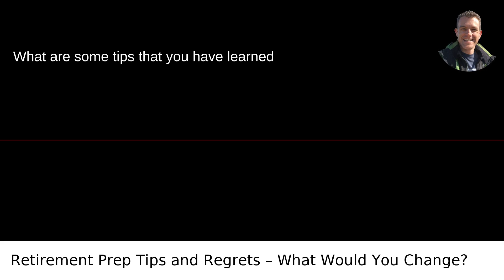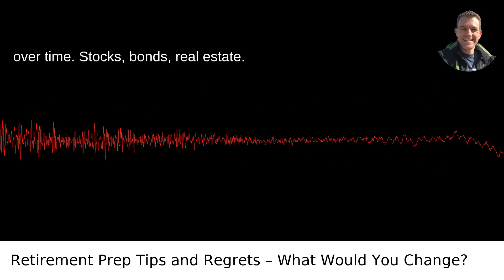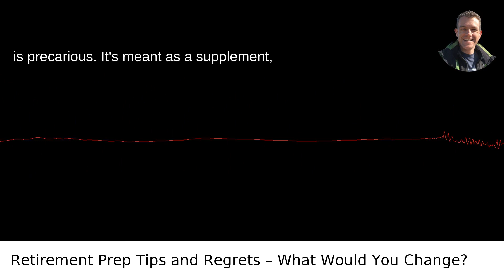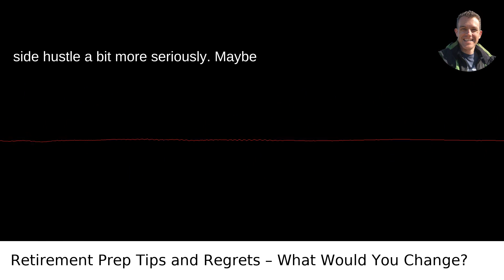Retirement Prep Tips and Regrets – What Would You Change?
I answered this question on Quora My video answer to the question: What Are Some Tips That You Have Learned About Preparing For Retirement What Would You Have Done Differently If You Knew Then What You Know Now?